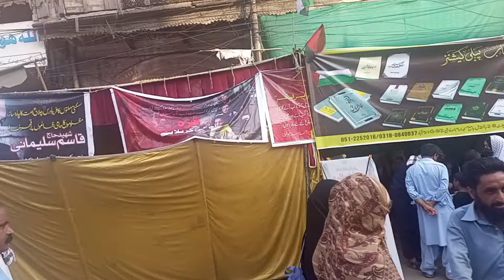Rawalpindi jaloos 10 Muharram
10 Muharram Yum Ashoor